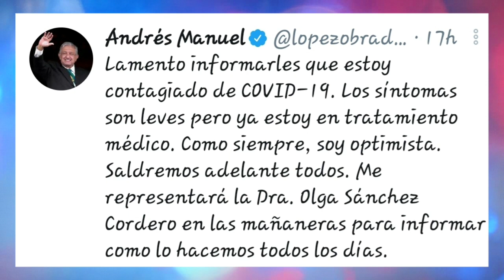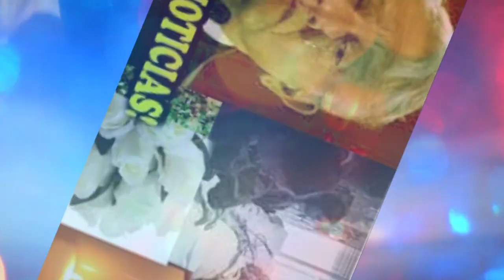AMLO se despide de sus hijos "no la creo l1brar"